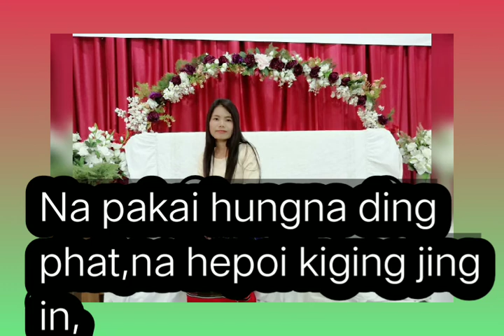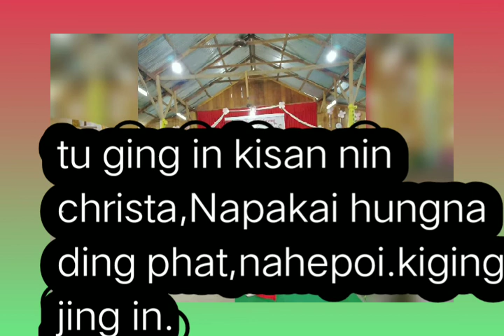Boichin....Nahinkho deilai pakaijin amangcha nomme